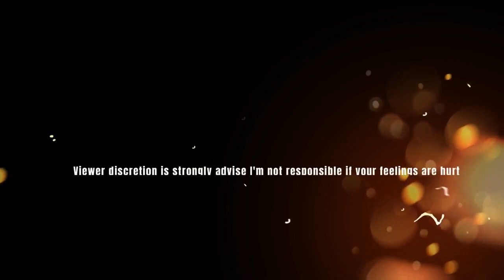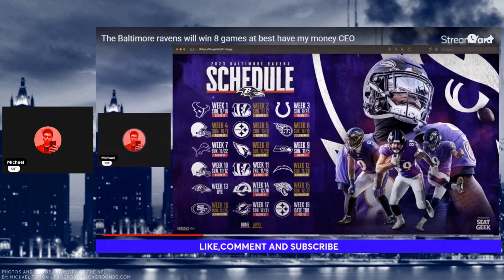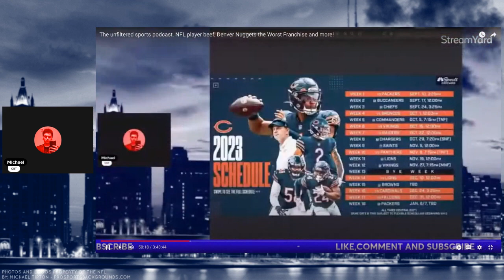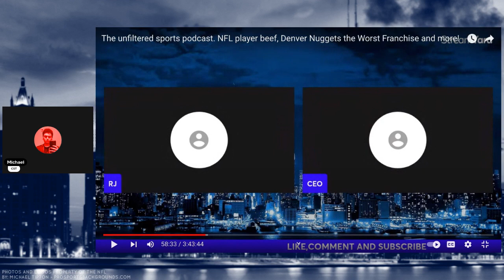Reacting to unfiltered sports podcast reacting to my video